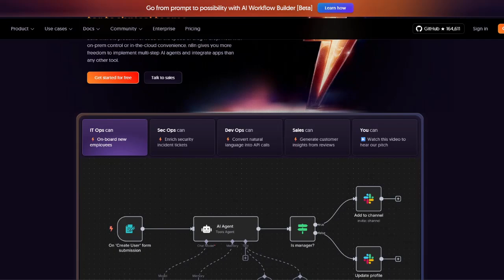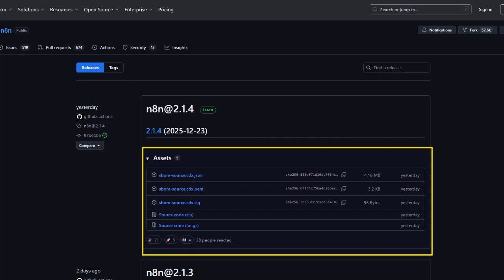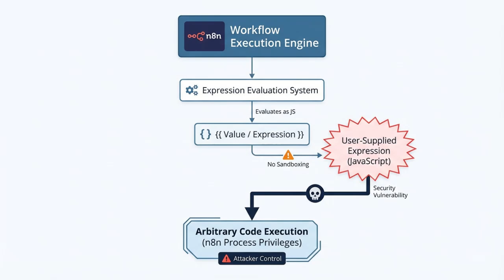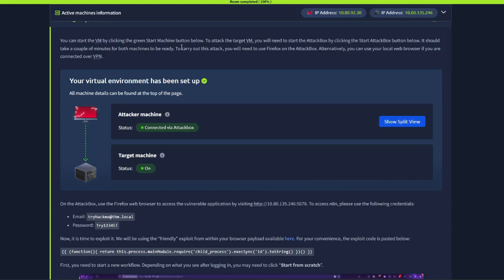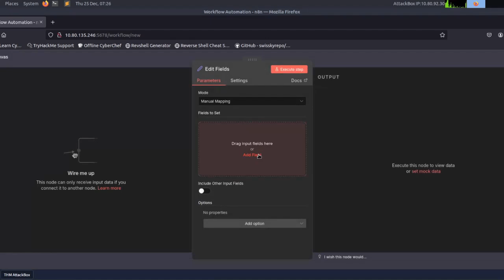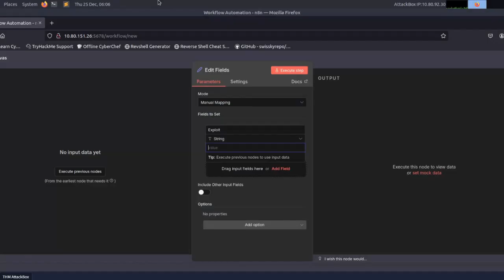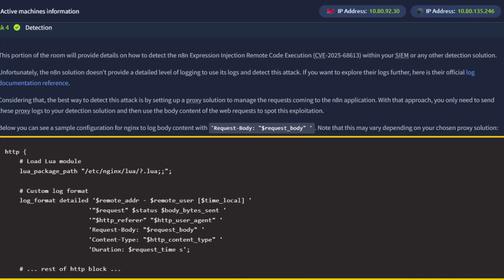n8n RCE CVE-2025-68613 Explained: Automation Gone Wrong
👉 Download The Ultimate CVE Timeline (2010–2026) Cheat Sheet now
n8n is a powerful Node.js-based workflow automation platform  but a critical expression injection vulnerability turned workflows into a full Remote Code Execution vector.
In this video, we introduce how a simple {{ }} expression escapes the sandbox, reaches Node.js internals, and executes system commands — even with basic authenticated access.
We’ll cover architecture, exploitation logic, and why this matters for defenders.